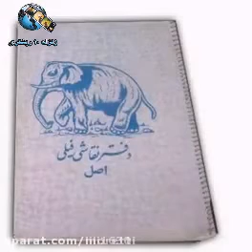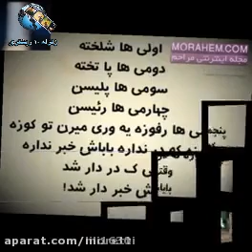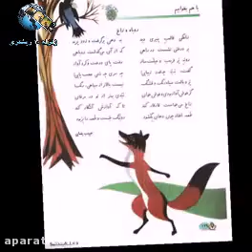Musica de la joventud , persa.